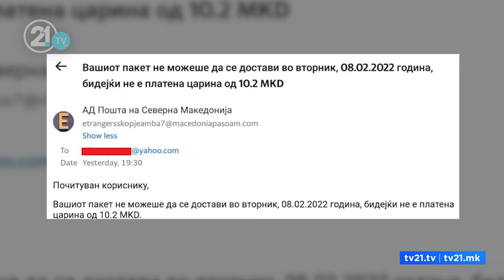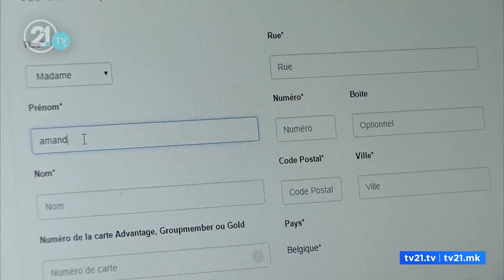Dërgesa "misterioze" nga Posta, një mesazh i rrejshëm po përhapet në emër të Postës së Maqedonisë